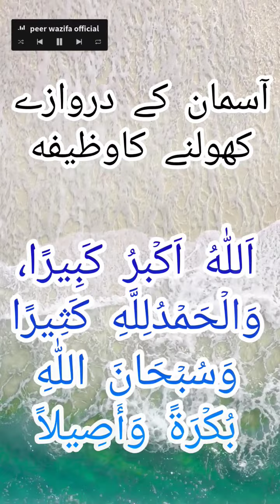Asmani darwaze khulne ka khas wazifa